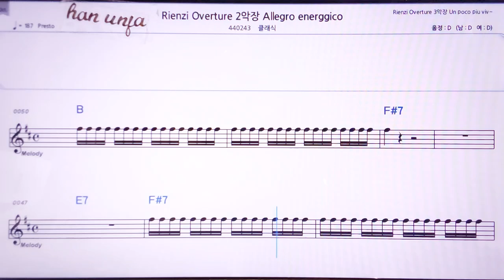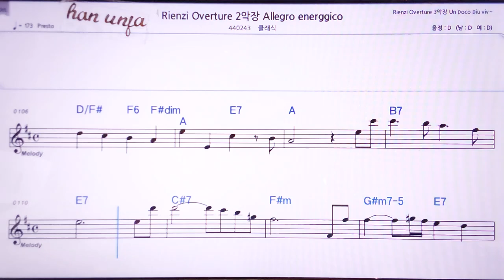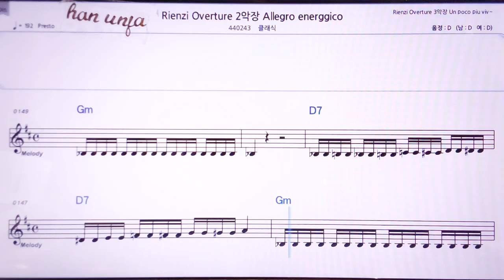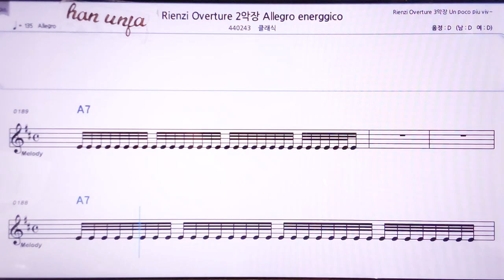💖바그너 리앤치 서곡 2/클래식 👍MR,노래방, 악보, 코드,Karaoke With Sheet Music